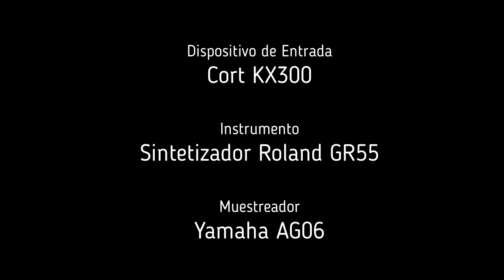Studio Reproduction - I Want to Hold your Hand